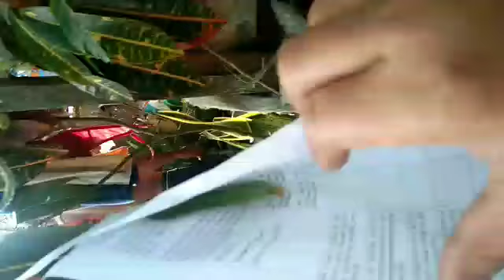Happy kaajo ag birthday celebrant 1st birthday nga naay handa bisan ginagmay lang@charitablevlog1207